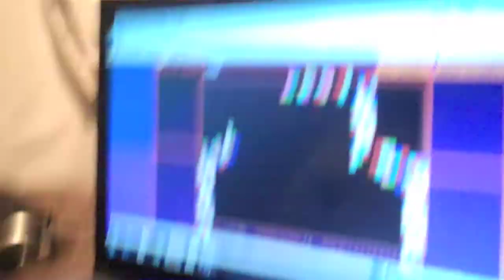DAKOTA IS A SORCERER! (7/11/10 Day 38)